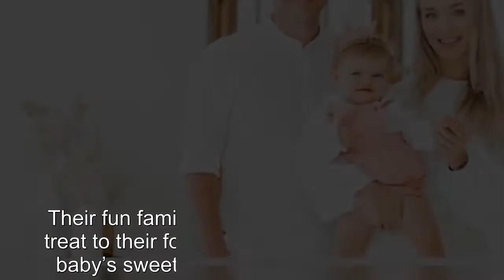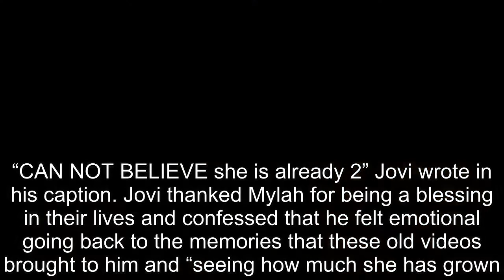90 Day Fiancé: Yara & Jovi Celebrate Baby Mylah's 2nd Birthday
90 Day Fiancé: Yara & Jovi Celebrate Baby Mylah's 2nd Birthday.
90 Day Fiance offers a unique look into the world of international dating and matrimony.